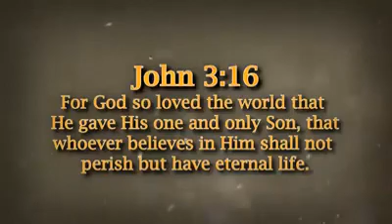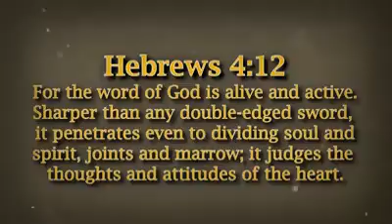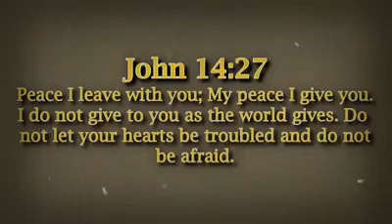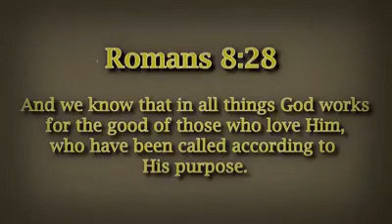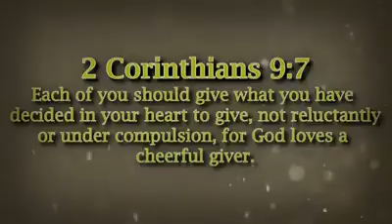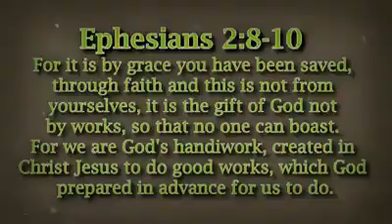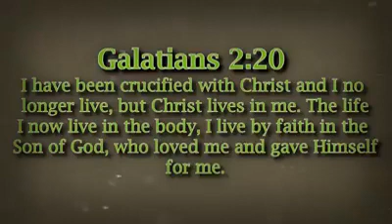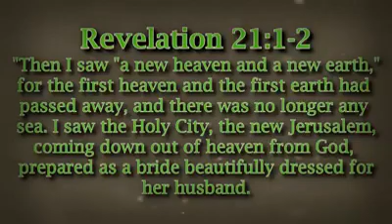60 BIBLE verses na kailangan malaman Ng Mga TAO| Malunesj Official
Hello!!! Amigos, Amigas, Brothers And sisters, Kamusta po kayung lahat? I'm hoping that all of you are in Good Condition, By the Help of Our Almighty God the Father, And if you are New in my Channel please don't forget to Like, Shares, Comment, and Subscribe.@Malunesj Official.
By the way our vlog and short video today is About, BIBLE verses that we must know

Membership